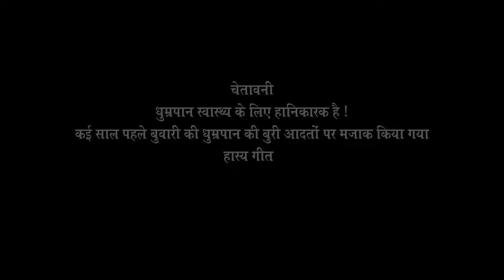Buwari Tamhaku Pija | New Garhwali Kumauni Song 2022 | Mohan Manral | Vikas Khatri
kumauni song
kumaoni song
new kumaoni song
latest kumaoni song
2021 new song
superhit kumauni song
kumauni song 2020
garhwali song
new garhwali song
pahadi song
uttrakhandi song

Singer : Mohan Manral
Starring : Vikas Khatri & K Bisht
Co.Artists : Nitesh & Ayush
Recreate Music : Harvinder Babbi
D.O.P : Ankit Tiwari & Nagendra Prasad
Video Edit / Color : Vikas Khatri
Produced by : Saaranga Arts
Choreograph by : Vikas Khatri
Director : Vikas Khatri
Label : Saaranga Arts
Founder : Saaranga Arts

Note : Please Do Not Upload & Copy Without Permission of Saaranga Arts And Mohan Singh Manral. All Rights are Reserved at Saaranga Arts.